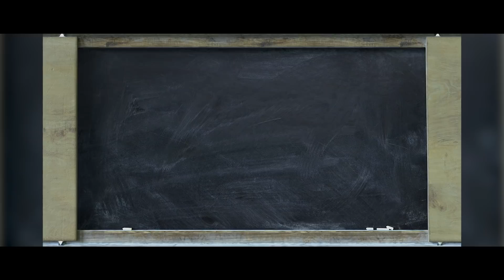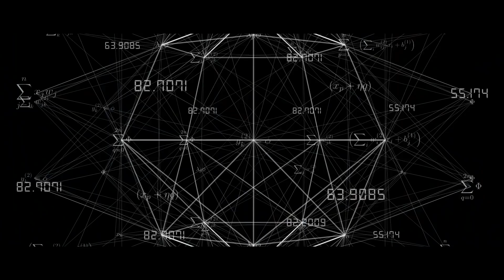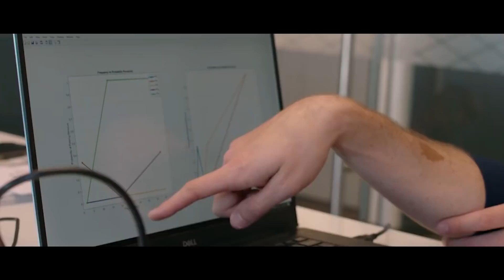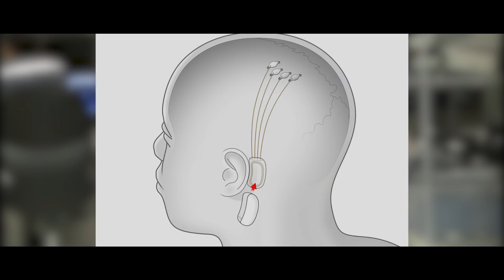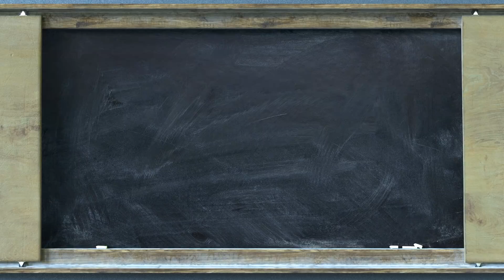TIMELAPSE OF ROBOTS IN THE FUTURE (2030 – 3000+)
We’ve all heard and brushed off those crazy seeming futurists claims that robots replace most human activities in the future. But when we look at the pace at which AI and technology is growing, the thought doesn’t seem so crazy afterall.